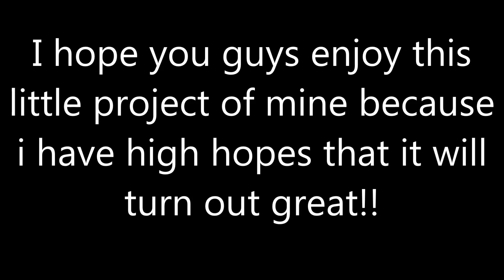Random Kaiju Facts: episode 1